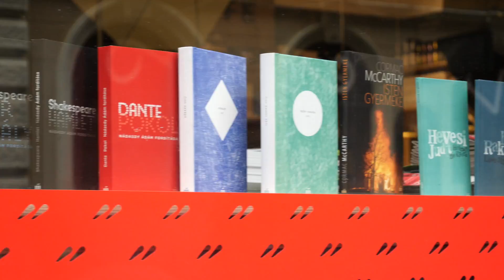Együtt lesz teljes a történet - Nyáry Krisztián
"Rájött, hogy mi csak szemtelenkedünk vele."